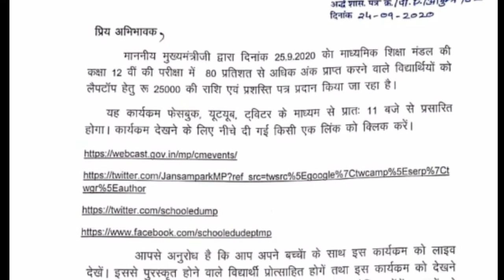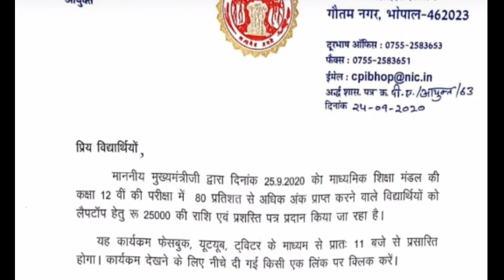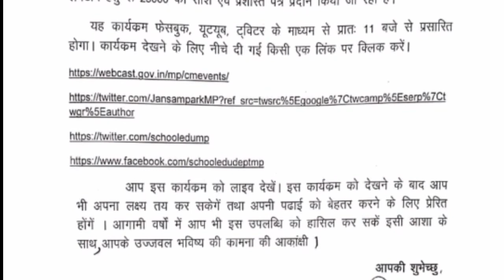कक्षा 12वी में 80 % से अधिक प्राप्त करने वाले विद्यार्थियों को आज दिया जा रहा लेपटॉप हेतु 25000 रुपए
कार्यक्रम को फेसबुक में लाइव देखने के लिए नीचे दी गई लिंक पर क्लिक करें

कार्यक्रम को ट्विटर में लाइव देखने के लिए नीचे दी गई लिंक पर क्लिक करें

कार्यक्रम को YOUTUBE में लाइव देखने के लिए नीचे दी गई